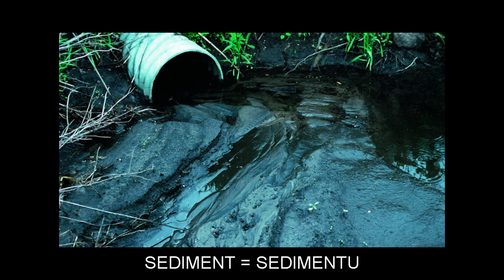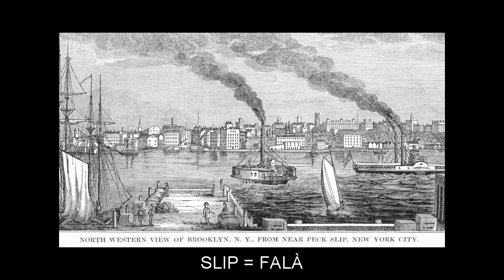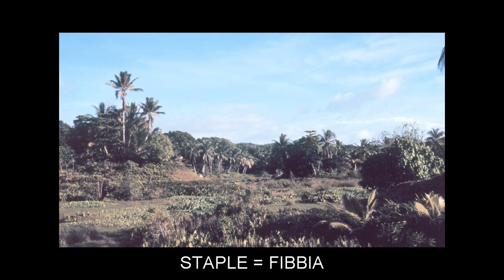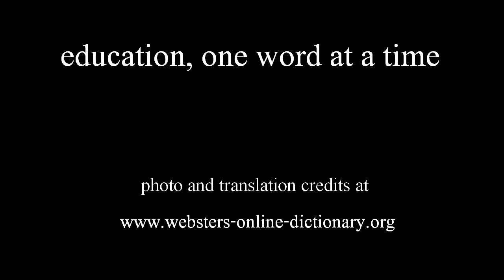"S" Flashcards: Level 8 - Inglese for Corsican Speakers.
Vocabulary words included: SALVATION=BENEDIZIONE VESPERU; SAP=FORZA; SATISFY=ANDÀ; SCOPE=CATELLATOGHJA; SEDIMENT=SEDIMENTU; SEQUENCE=SCALA; SERENE=CHJARU; SESSION=SESSIONE; SHAFT=ÀLBERU; SHEAR=TAGLIÀ; SHEPHERD=PASTORE; SHINE=BRIGLIÀ; SIDE=FIANCU; SITE=SITU; SKETCH=ABBOZZU; SKILL=ABILITA; SKYLIGHT=FINESTRINU; SLIME=CITRONE; SLIP=FALÀ; SLUG=LUMACA; SO=TANTU; SOLITARY=DESERTU; SOMETIMES=À VOLTE; SONG=CANZONA; SPERM=CAGHJU; SPIT=SCHIZZÀ; SPREAD=UNGHJE; SQUASH=ZUCCA; STAKE=FICHETTU; STAPLE=FIBBIA; STATUE=STÀTUA; STEEP=DURU; STEER=GUIDÀ; STRETCHER=STANGA; SUBMIT=ARRÈNDESI; SUFFER=ACCUSENTE; SUITE=CONSEQUENZA; SUMMARY=RISTRETTU; SURVEILLANCE=GUARDIA; SWORDFISH=PESCIUSPADA